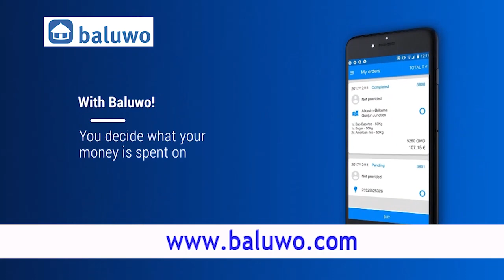Dodou Bojang Head of Corporate Affaires GTBank on the reason for the staff sit down strike